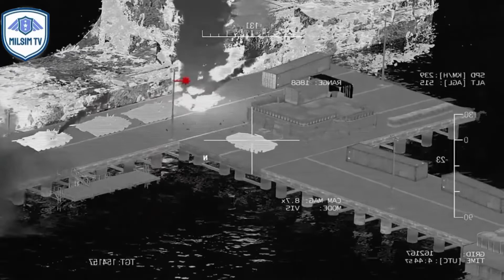When Convoy Russian - 80 Tank Destroyed by Ukrainian NLAW and Javelin - ARMA 3- MILSIM TV - Missile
Military simulations, also known informally as war games, are simulations in which theories of warfare can be tested and refined without the need for actual hostilities. Military simulations are seen as a useful way to develop tactical, strategical and doctrinal solutions, but critics argue that the conclusions drawn from such models are inherently flawed, due to the approximate nature of the models used. Many professional analysts object to the term wargames as this is generally taken to be referring to the civilian hobby, thus the preference for the term simulation.

On this channel , I make a simulation of the moments of hostilities in the game Arma 3. All videos are recorded by me personally. Glad new viewers on the channel ! Happy viewing !

MILSIM TV

Thanks You Very Much For Support !!

the war is really bad, we are against the invaders shooting innocent people and we support ukraine,
I hope this war will end,

This video was created with ARMA, it is not completely representative of reality,  it is just a simulation of real news, this is just animation for fun dont take serious